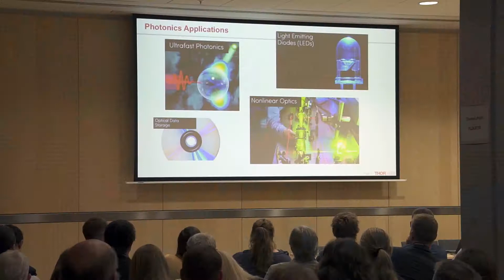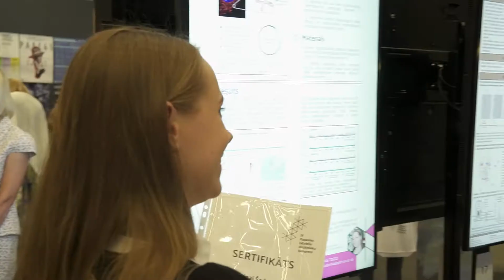Otrās dienas kopsavilkums (2018. gada 19. jūnijs)